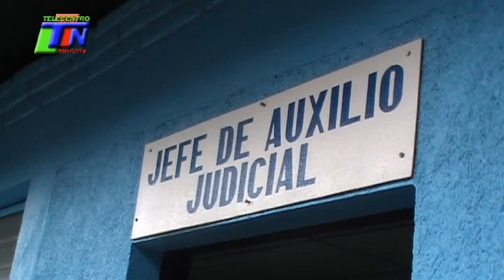POLICIA DE JUIGALPA PRESENTA A PRESUNTOS DELINCUENTES